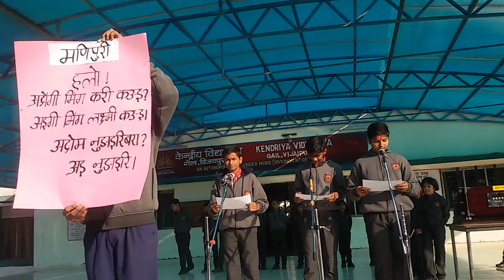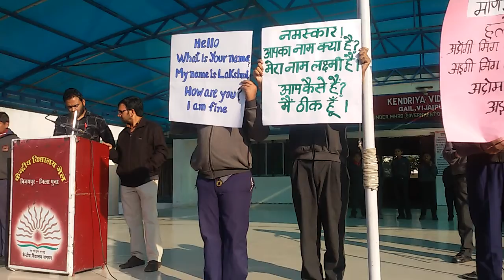Manipuri Language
MADHYA PRADESH
BHAHSA SANGAMA VIDEO